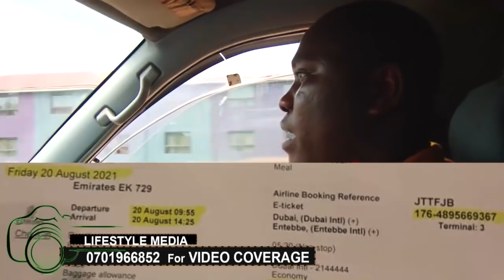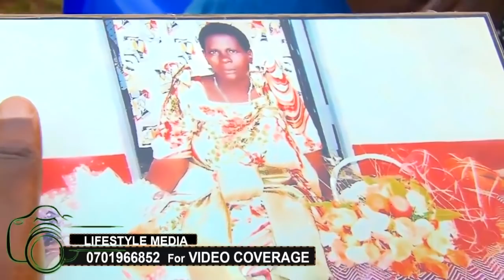OLUGENDO LW'EKYEYO. Lifestyle ekomezawo Hasfa okuva Oman gyamaze 4yrs. Asisinkanye omwana we.